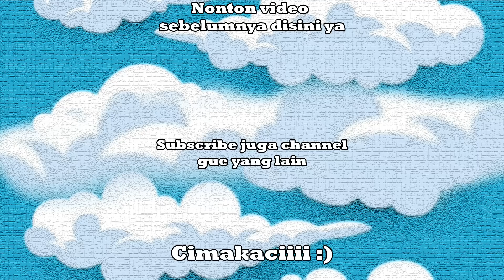🐯 HOMPIMPA MELINDUNGI HEWAN YANG HAMPIR PUNAH !! - Roblox Indonesia